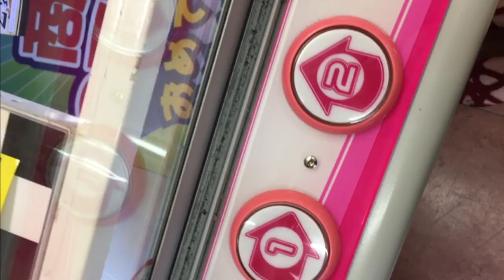【クレーンゲーム】運ゲーキャッチャーｗ紅ずわい蟹かまぼこ食べたいわw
紅ずわいがに入りかまぼこ